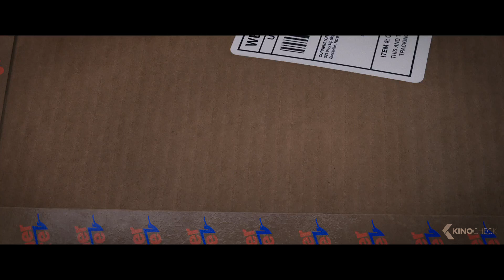STORKS Trailer 3 (2016)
Storks deliver babies…or at least they used to. Now they deliver packages for a global internet retail giant. Junior, the company’s top delivery stork, is about to be promoted when he accidentally activates the Baby Making Machine, producing an adorable and wholly unauthorized baby girl...

Storks is a new movie by Doug Sweetland, starring Andy Samberg, Kelsey Grammer and Keegan-Michael Key.

Note | Storks trailer courtesy of Warner Bros. Pictures Germany. | KinoCheck®